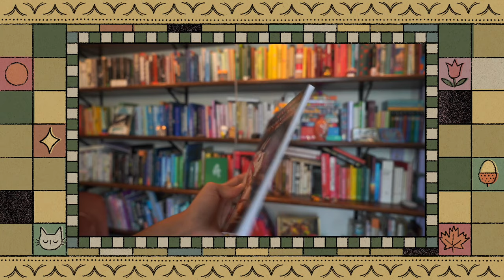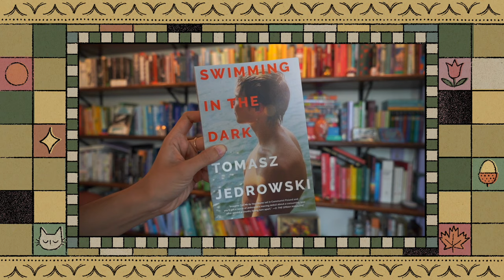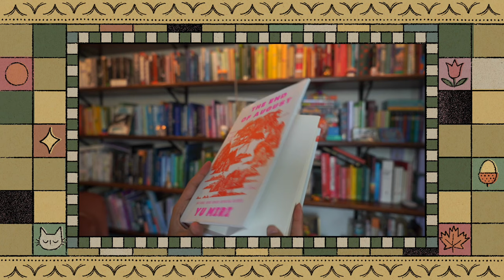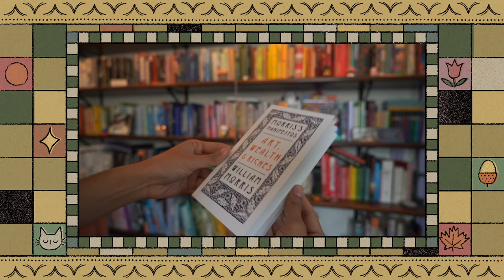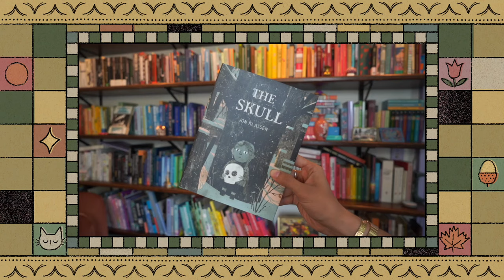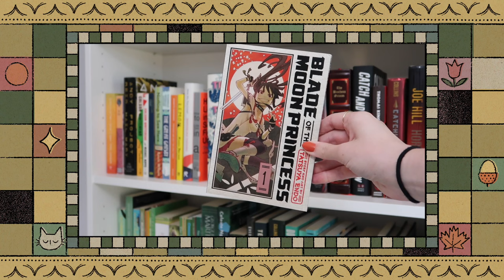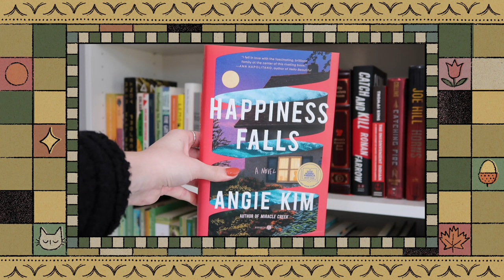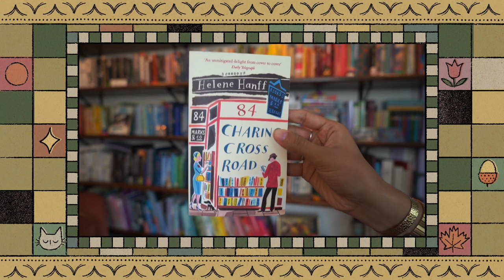#210 - Ariel Regrets Buying A 700 Page Book